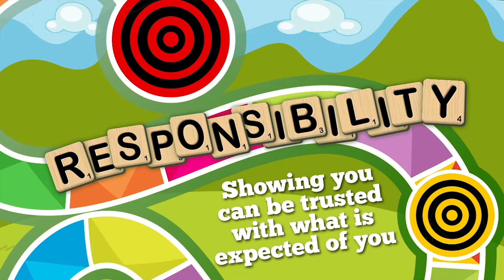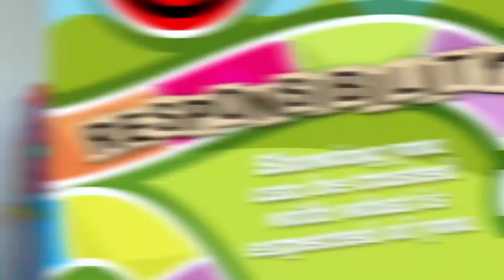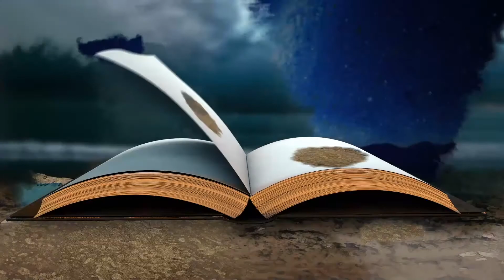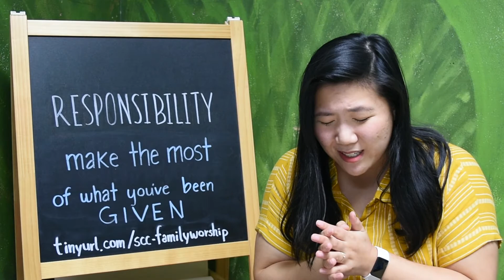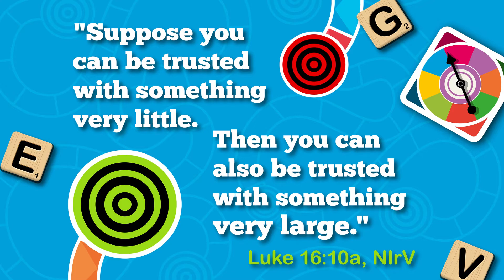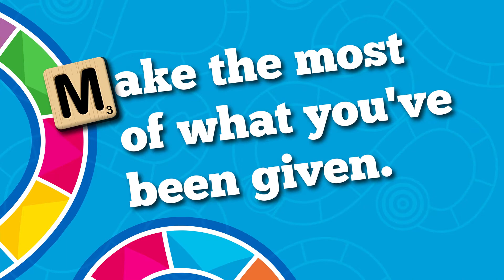SCC Children's Message | January 24, 2021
Join us here at SCC for Family Worship every Sunday:
1. Start by watching the Bible Story Video here for K-5 (Pre-K Bible Story Video can be found in the OneDrive)
2. Then find Worship songs & Family Worship Activities in the OneDrive
3. Share your Family Worship experience with us on our SCC Children's Ministry Facebook Group

Music, images, and Bible story videos property of Orange Kids by The reThink Group, Inc.